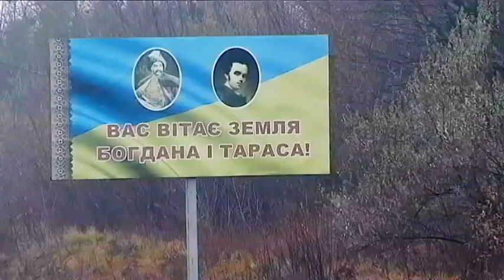"МИР чи ВІЙНА" випуск за 2 липня 2021 року. Частина №1